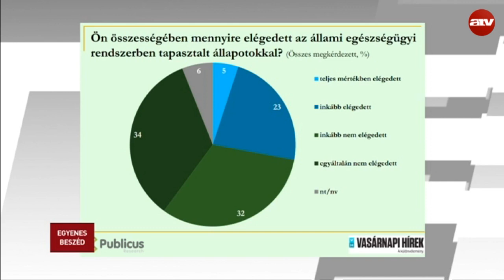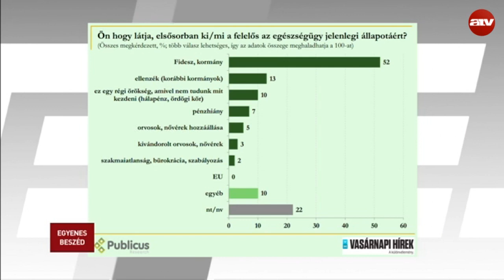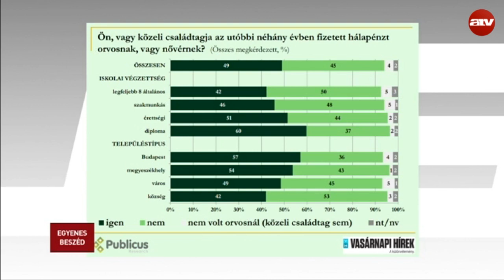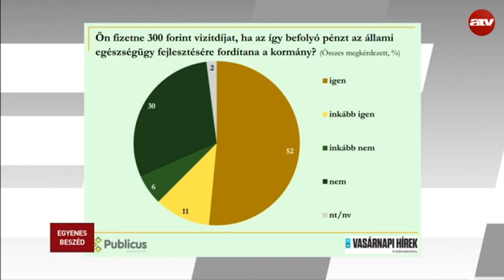Pulai: az emberek hajlandóak lennének vizitdíjat is fizetni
Nagyon komoly a kormány felelőssége az egészségügy állapotát illetően az emberek szerint, mondta Pulai András az ATV Egyenes Beszéd című műsorában.